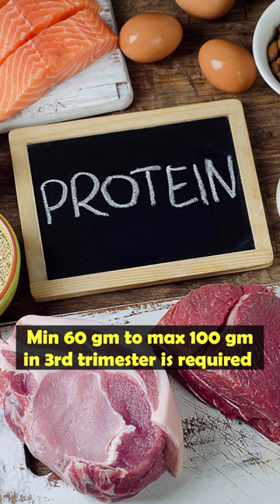प्रेगनेंसी में कितना प्रोटीन खाये ? Protein in Pregnancy